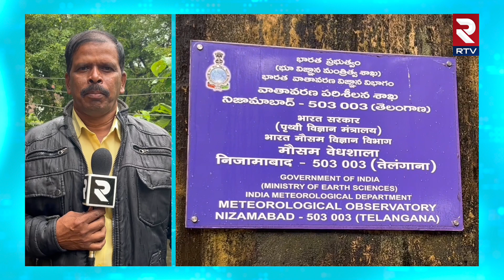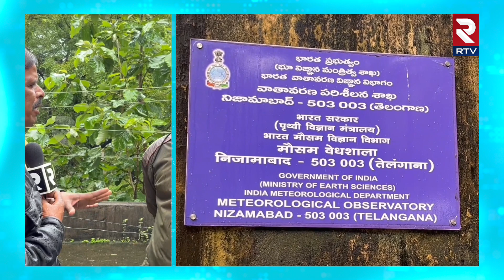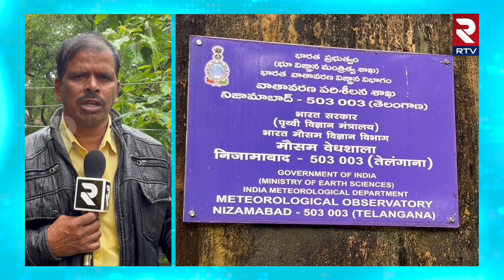Telangana Weather Report | Heavy Rains | మరో 3 రోజులు కుండపోతే.. | RTV Nizamabad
నిజామాబాద్ జిల్లా, రాత్రి నుండి కురిసిన వర్షానికి 5 సెంటిమీటర్ల వర్షపాతం నమోదైంది. బంగాళాఖాతంలో ఏర్పడిన అల్పపీడన ప్రభావంతో మరో మూడు రోజిలు పాటు భారీ వర్షాలు ఉన్నాయని వాతావరణ శాఖ అంటుంది. ప్రజలు అప్రమత్తంగా ఉండాలని తెలిపింది. అల్పపీడనతో కురుస్తున్న వర్షాలు.. గతంలో అత్యధికంగా కురిసిన వర్షాల ప్రాంతంలో మరింత వర్షాలు పడే అవకాశం ఉందని అంటున్న వాతావరణ శాఖ అధికారి  ఆశిష్ తో మా ప్రతినిది గంగారెడ్డి ఫేస్ టూ ఫేస్.